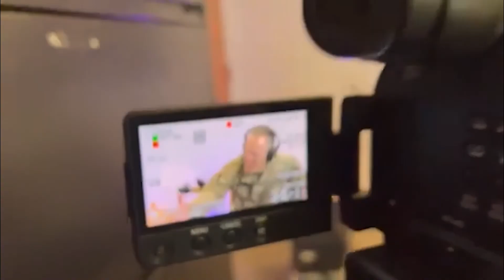GLF Ep. 9: Part-time Soldier; Full-time leader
In this episode of Guard Life Flourish, NVNG Chaplin Todd Brown interviews Brig. Gen. Troy Armstrong, NVNG Land Component Commander, about managing being a traditional M-day Soldier while serving as the highest-ranking officer in the Nevada Army Guard.

Armstrong balances both his full-time position working as a local government civilian and being responsible for thousands of Nevada Soldiers.